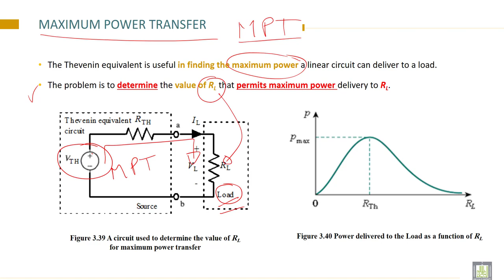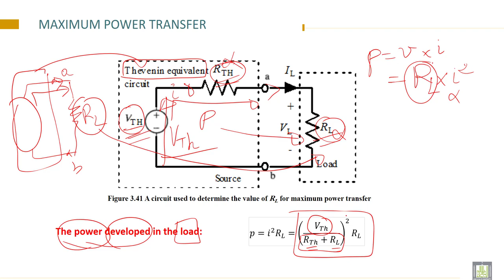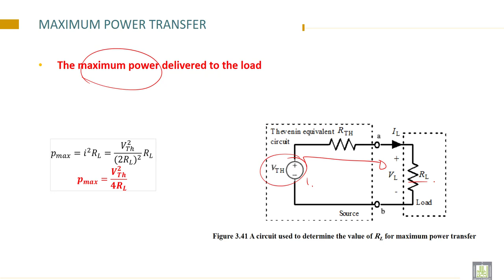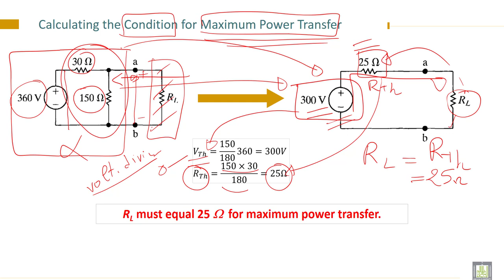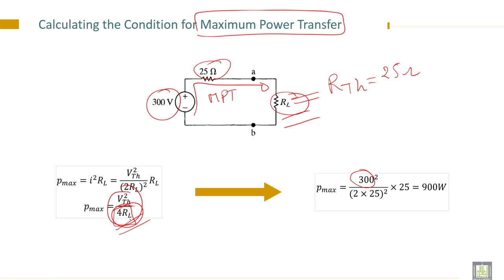Electrical Engineering - 1 | C3-L13 | Maximum Power Transfer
Lecture 13 : Maximum Power Transfer
State the Maximum Power Transfer